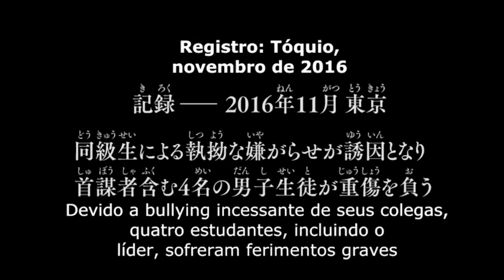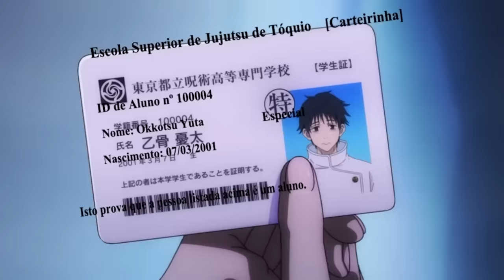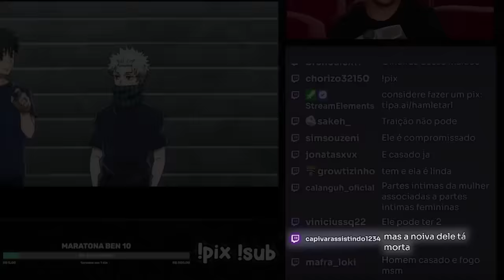Eu MARATONEI JUJUTSU KAISEN... | Hamlet 💀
CANAL DO VÍDEO ORIGINAL/FILME/SÉRIE: Jujutsu Kaisen FIlme, 1 e 2

Canal Principal: @hamletarl
Canal de Shorts: @hamletpng

somos todos uma caveira por dentro.